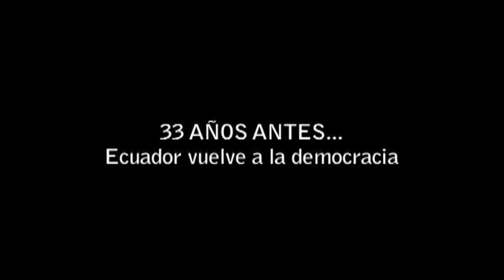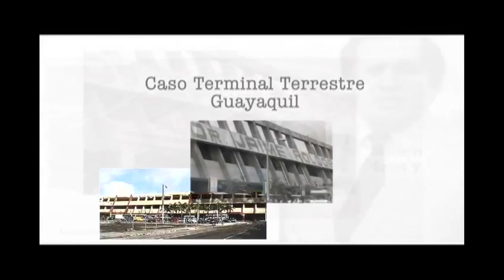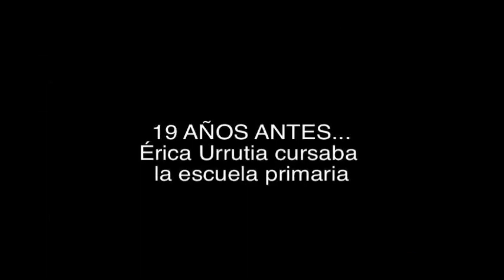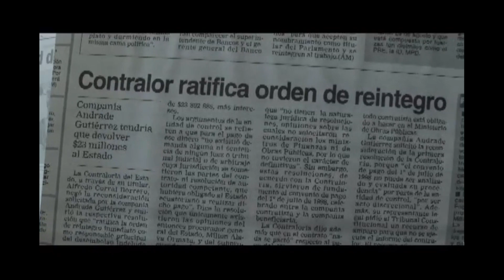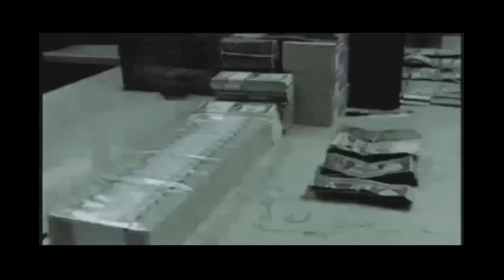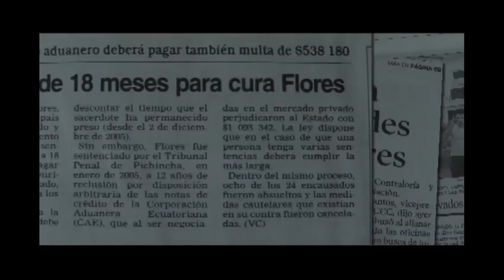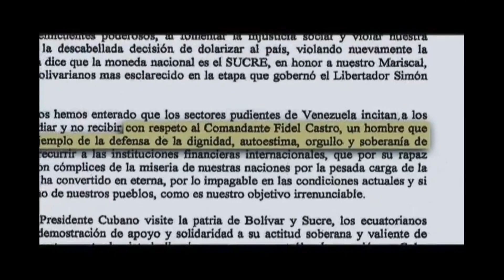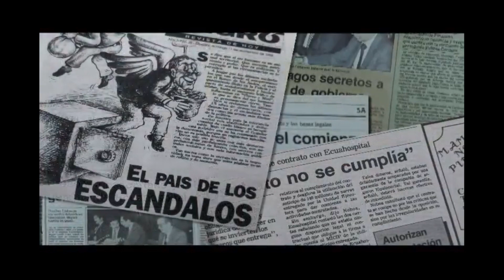Ecuador Documental " Prohibido olvidar ".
Ecuador en crisis .

Entre Social Cristianos  y Rodosistas en 1986 se ganaron el sobrenombre de Circo parlamentario mientras se creaban empresas fantasmas que saqueaban las finanzas publicas y los responsables políticos huían a Miami a esperar que los delitos Prescribieran.

Toda una lección aprendida de lo que pasaba en tiempos de las dictaduras al Sur de América que se encontraban en manos de los conocidos Chicago Boys.

Y en esos años se da la !misteriosa ! muerte al caer el avión en que viajaba el presidente , militante  de izquierda que en su Programa amenazaba a los banqueros y mafiiosos con aplicar impuestos y requerir los pagos de todos los créditos fraudulentos que se habían adjudicado a si mismos.